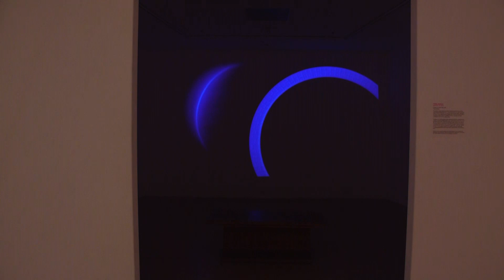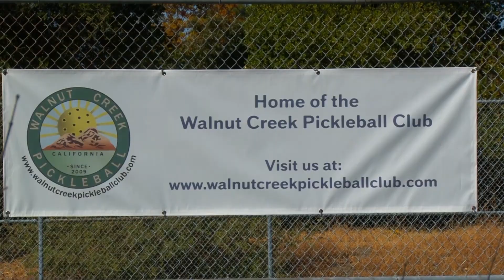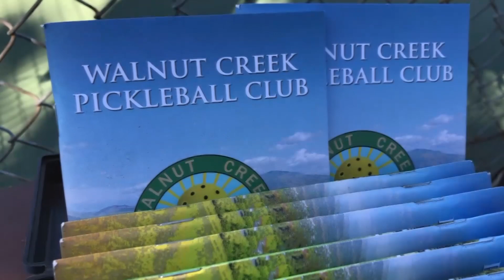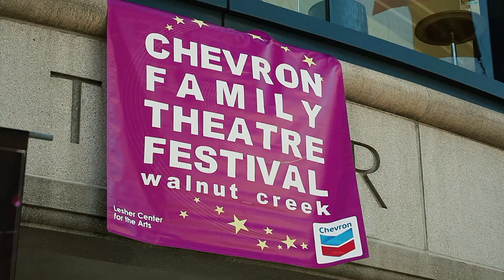Creek Currents: November 2018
This month of Creek Currents Ruby Lopez learns about the Pickleball craze in Walnut Creek. Co-host Brendan Moran get down and dirty in the creek removing arundo with Friends of the Creeks. We also see the newest exhibit from the Bedford Gallery with artist Portia Munson and Her Room/Her World.